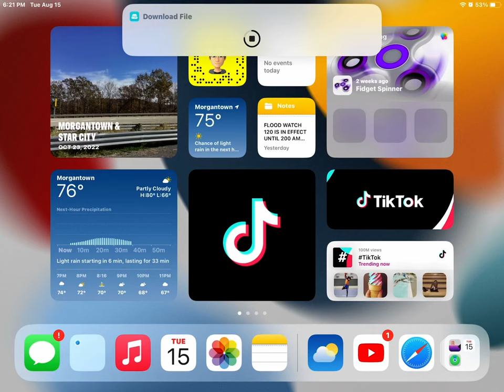August 15, 2023